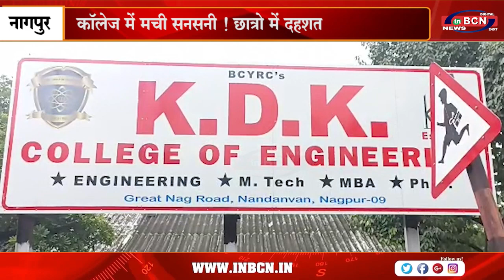केडीके कॉलेज में 3 फूट का कोबरा सांप